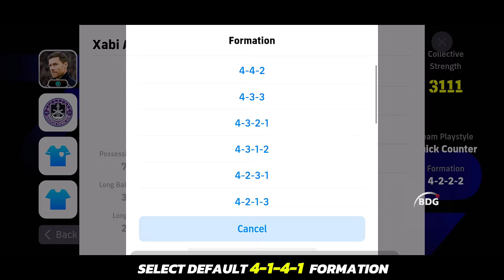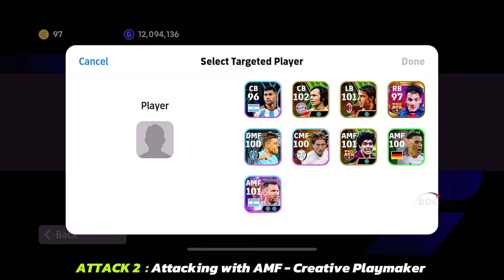Top 4 Best Formations In eFootball 2025 Mobile V4.0.0 🔥 | Quick Counter Best Formation In eFootball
In this video, I’ve shown you Top 4 Best Formations In eFootball 2025 Mobile V4.0.0 🔥 | Quick Counter Best Formation In eFootball